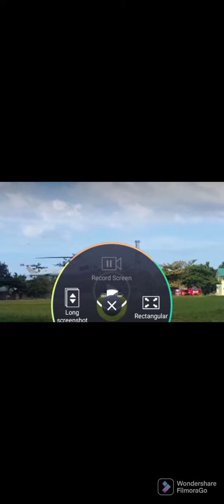ANG PAGBISITA NI PRES.DUTERTE SA HILONGOS